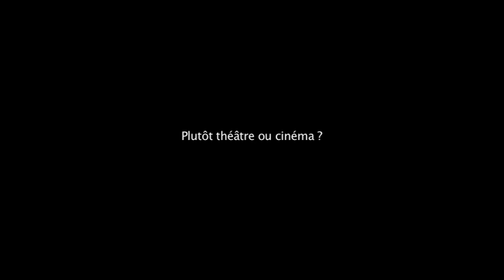Le mag culturel - "Rencontre avec Yolande Moreau"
Le mag culturel du Grand Rendez-Vous - Mirabelle TV.
Rencontre avec Yolande Moreau à l'occasion de la projection du nouveau film de Martin Provost "Où va la nuit" (Caméo à Metz).
Reportage : Alicia Hiblot - Ioanna Schimizzi
(Mai 2011)